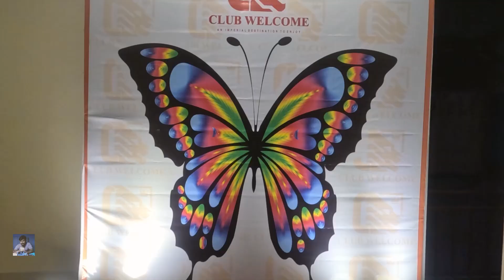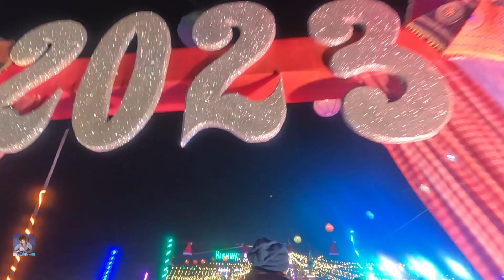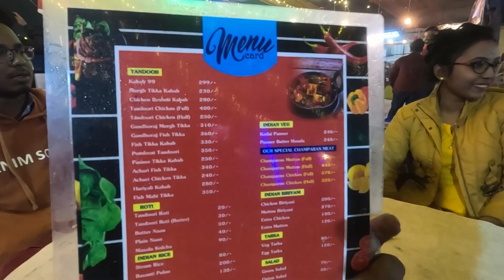31st Night || New Year Celebration | night out party | HAPPY NEW YEAR 2023 | Dhaba | Restaurant | Dj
31st Night Celebration🤩  || party celebration || New Year Celebration  ||

Welcome Restaurant & Highway 99 Dhaba

আমার চ্যানেলের ভিডিও গুলো যদি তোমাদের ভালোলেগে থাকে তাহলে একটা লাইক কমেন্ট করতে ভুলো না।

Love you for All

   ID   -    banglarbishu

And lastly... wishing you all..
        HAPPY
                    NEW
                            YEAR